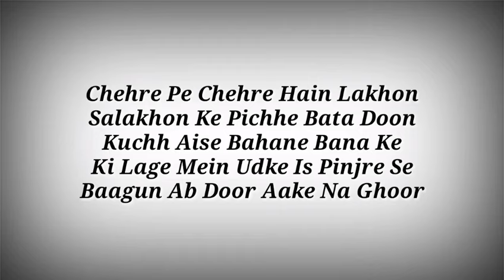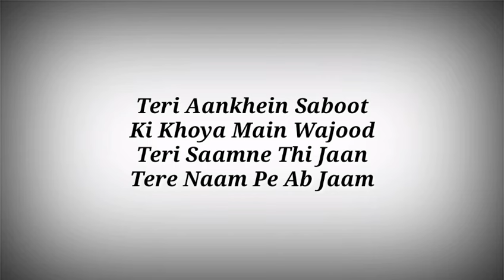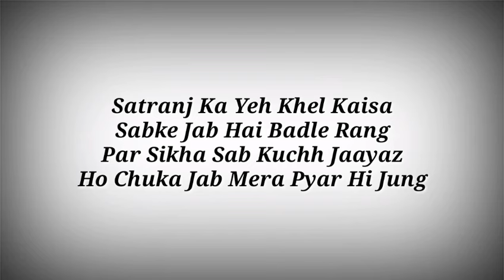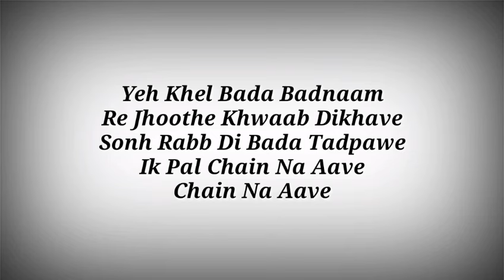LYRICS Ishq Nachaawe Song - Kho Gaye Hum Kahan | AK786 Presents